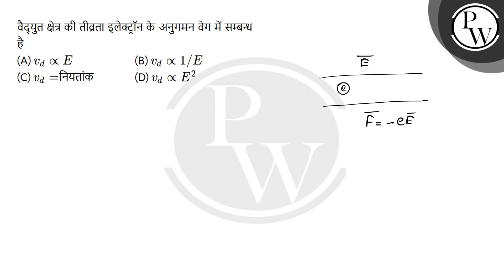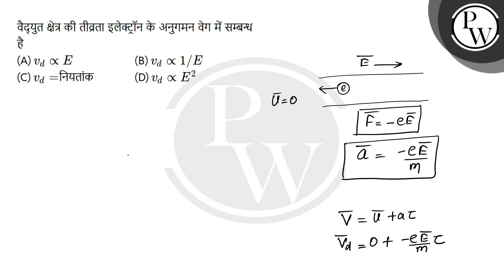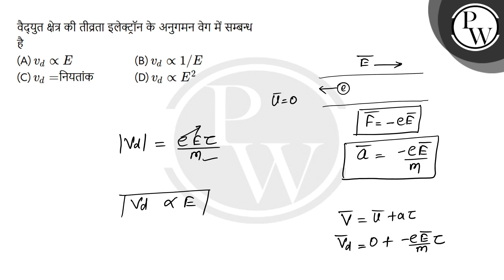वैद्युत क्षेत्र की तीव्रता इलेक्ट्रॉन के अनुगमन वेग में सम्बन्ध है....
वैद्युत क्षेत्र की तीव्रता इलेक्ट्रॉन के अनुगमन वेग में सम्बन्ध है 📲PW App